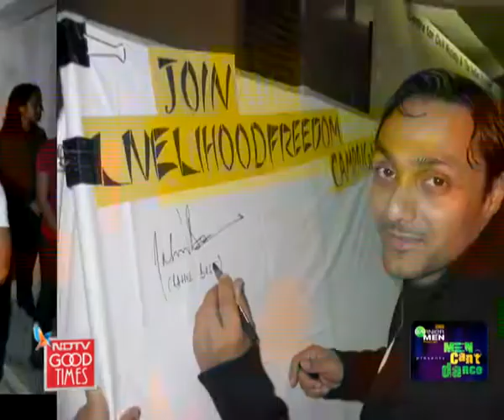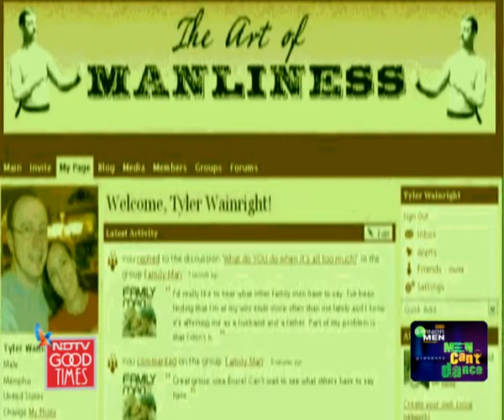Rahul Bose talks about the art of manliness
Men Can't Dance: Actor Rahul Bose talks about how tough is it to be a man.